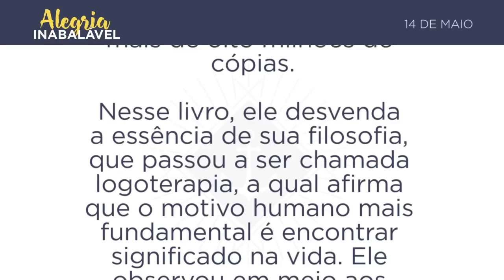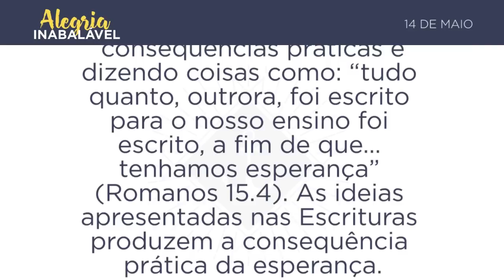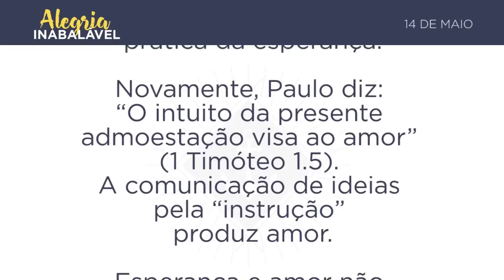14 de Maio - Ideias têm consequências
14 de Maio - Ideias têm consequências
O intuito da presente admoestação visa ao amor. (1 Timóteo 1.5)